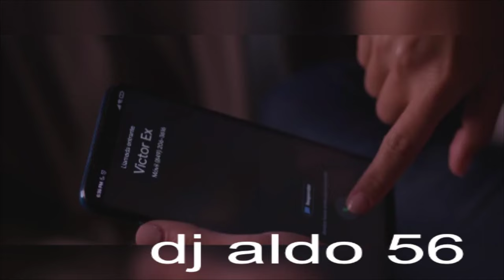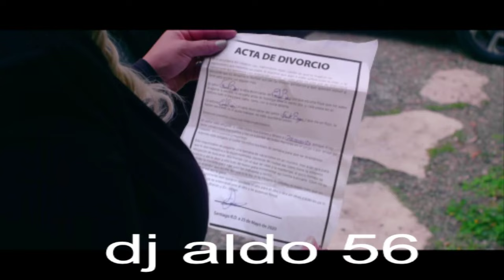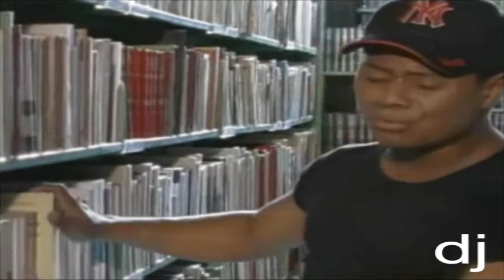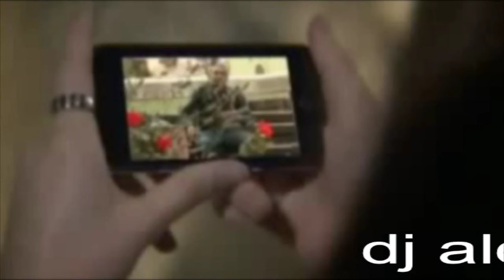BACHATA que saben a cerveza DJ ALDO 56